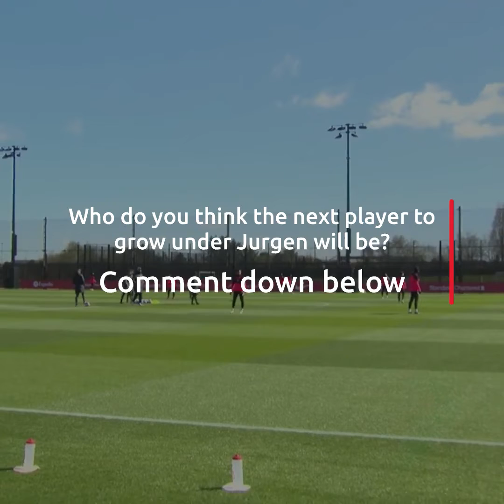Jurgen Klopp turns average players into world class footballers 👀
Jurgen Klopp has made a habit out of turning water into wine 🍷